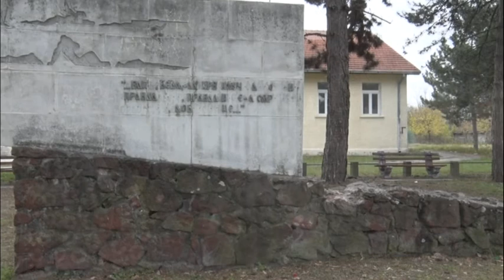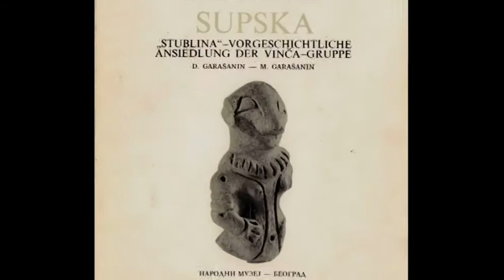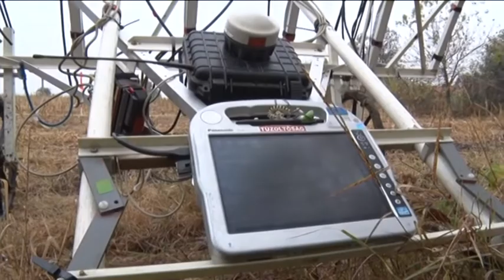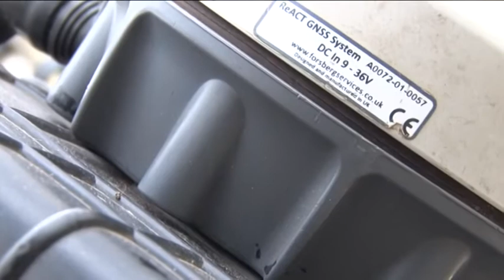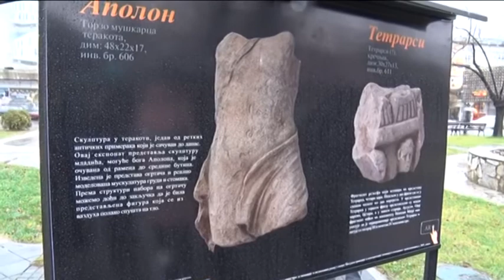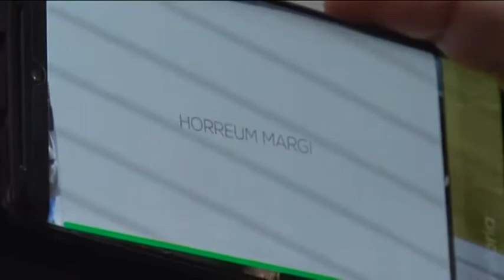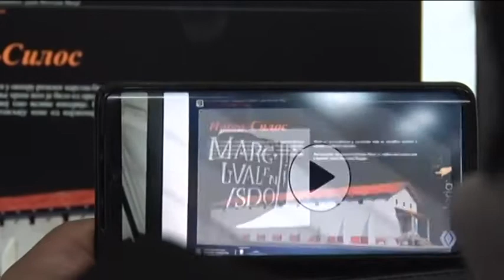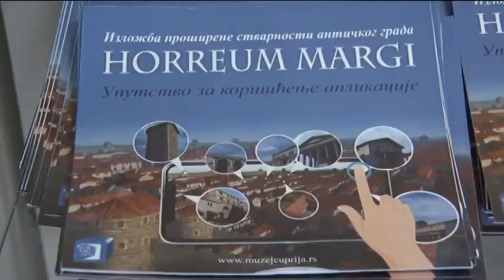Televizija Pomoravlje - Emisija "Spas od zaborava" Horreum Margi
Koliko negujemo kulturu sećanja kroz brigu o spomeničkom nasleđu, uverili smo se kroz serijal emisija “Spas od zaborava”. Odnos prema ovakvoj vrsti spomeničkog nasleđa tokom vremena imao je negativne posledice, prouzrukujući devastaciju samih spomenika. Spomenici kao simbolički i edukativni objekti, igraju veliku ulogu u jačanju istorijske svesti i nacionalnog identiteta jednog naroda. Zato je veoma važno da se pažnja usmeri na negovanje kulture sećanja na slavne i prelomne događaje iz prošlosti i njihove znane i neznane aktere.
U prvoj emisiji govorimo o rimskom utvrđenju Horreum Margi i arheološkim nalazištima na teritoriji opštine Ćuprija.